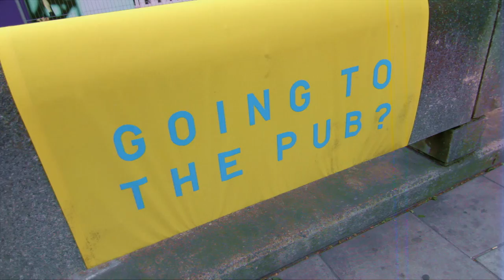Pat Capocci 'Break These Chains' PRESS-TONE / WILD RECORDS (official music video) BOPFLIX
Music video for Australia's rockabilly artist PAT CAPOCCI, featuring 'BREAK THESE CHAINS', follow up video to 'Slave For The Beat', from the album 'Call Of The Wild' (2013), out now on PRESS-TONE RECORDS (Australia)! Pat Capocci is now also on WILD RECORDS (USA). Filmed on location around London and Rye, UK (2013) whilst on tour, and starring Pat Capocci, Damien Lawson and Alex Lowe. Also includes live stage footage from The Rockabilly Rave.

Also check out the new follow-up Pat Capocci album - 'PANTHERBURN STOMP' (2014) - on WILD RECORDS!